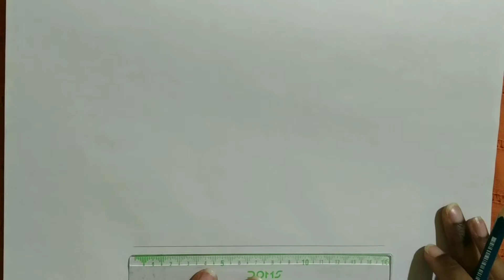Haw to draw Apple laptop with girl step by step for beginners | Easy drawing for beginners